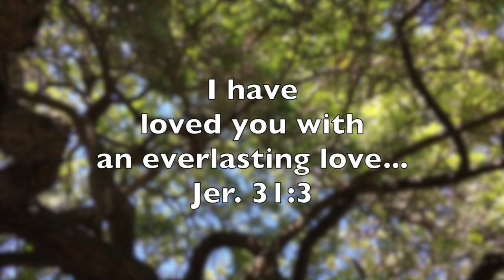Divine Decrees of Love - Linda Patarello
Confessions of God's Love spoken and sung using Bible Scriptures and encouragement. This is an experience of refreshing calm and peace, as you soak in the listening of it. You will feel encouraged.